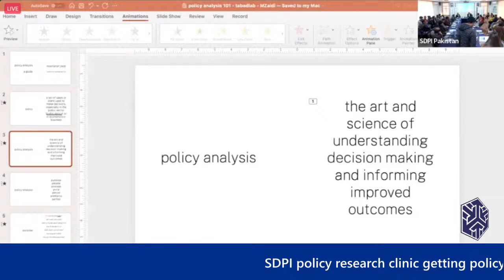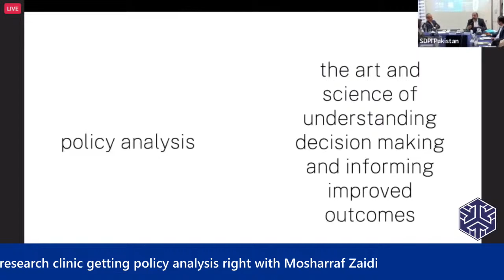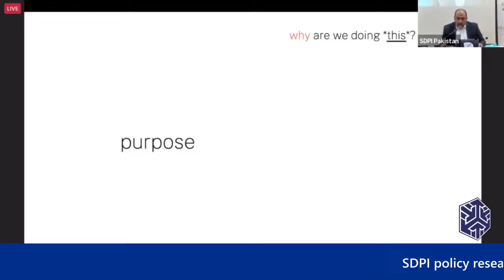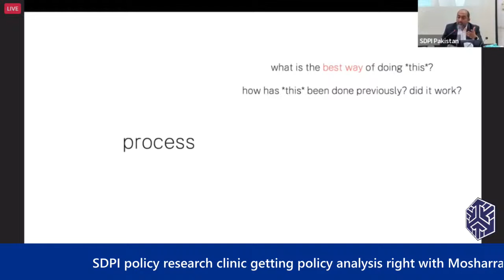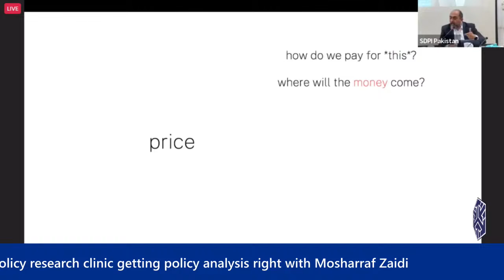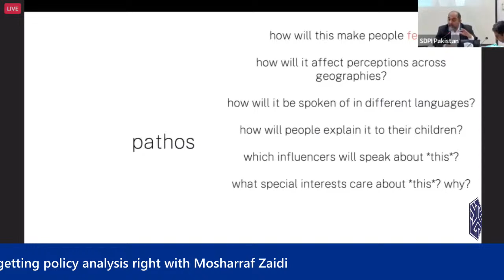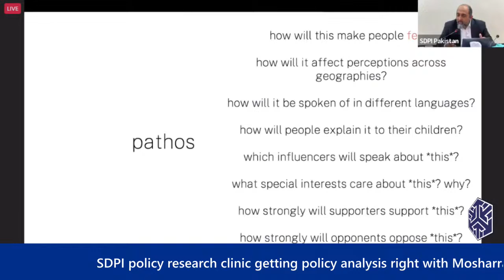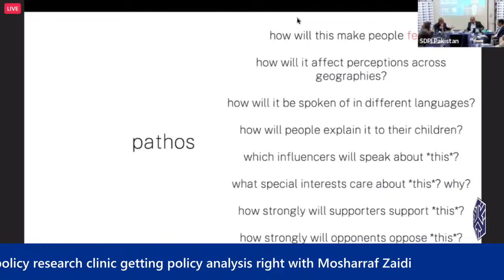SDPI policy research clinic getting policy analysis right with Mosharraf Zaidi